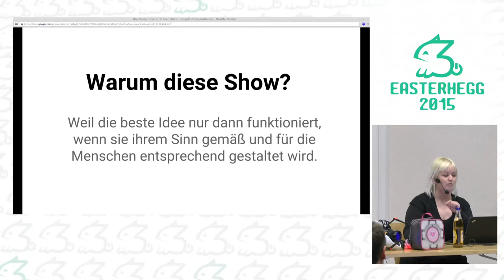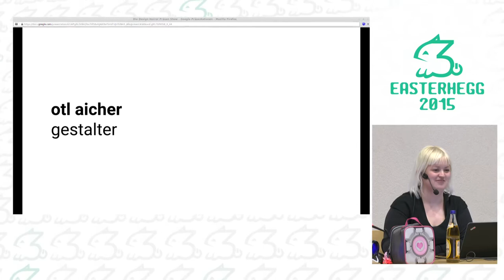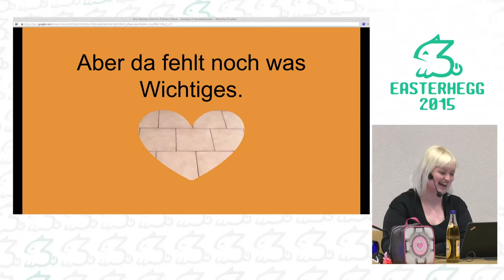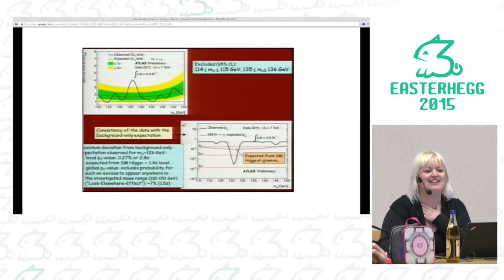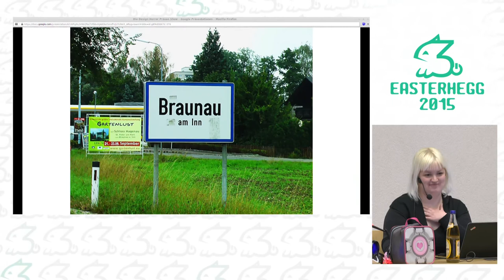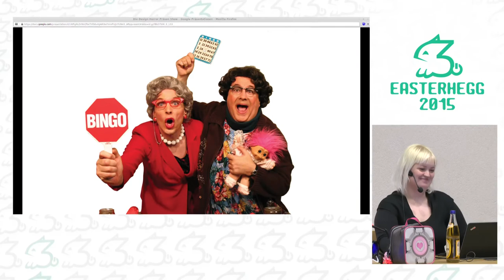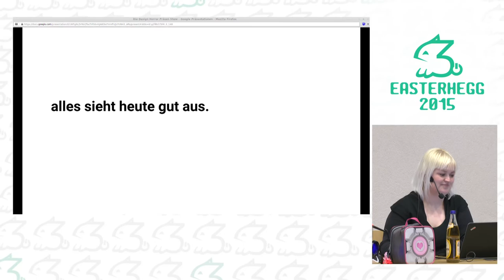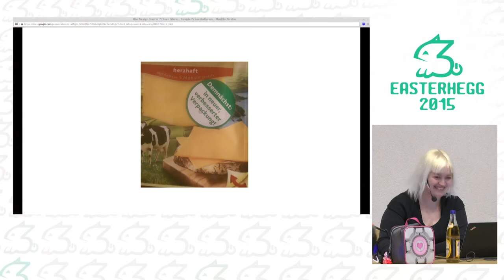forschungstorte: Design Horror Präsen Show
Eine revuehafte Slideshow zu Designfails aller Art. Webseiten, die die
Benutzer gängeln, verarschen und verärgern, seltsame Kundenführungssysteme
in Geschäften und grausliche Werbung erwarten euch.

forschungstorte